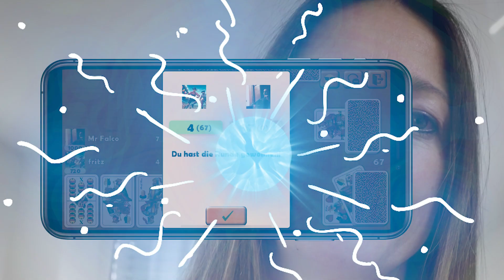Schnopns Online Li 16x9 cardgames schnapsen schnopsn #66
A Bummerl geht immer!

🃏 Hast Du keine Spielkarten zur Hand? 🤔 Kein Problem! Jetzt kannst Du das österreichische Nationalkartenspiel Schnapsen 🎴 direkt auf Deinem Smartphone oder Tablet erleben. Genieße den Nervenkitzel nicht nur im Wirtshaus, sondern überall und jederzeit online im Mehrspieler-Modus! 😎

2er Schnapsen ist leicht zu erlernen, aber taktisch hoch anspruchsvoll. Merke Dir die Karten 🧠, spiele Deine besten Blätter aus und mach das Beste aus jedem Spielzug. Stelle Dich der Herausforderung, erreiche 66 Punkte und … triumphiere! 🎉

🚫💰🚫 Schnapsen ist ein GRATIS Online-Kartenspiel! Du kannst Deine Taktiken und Strategien komplett kostenfrei im Einzelspiel offline verfeinern oder Dich im actionreichen Multiplayer-Turniermodus messen.

🥇🏆 Nimm Teil an globalen Ranglisten und Turnieren 🏆🥇
Stelle Dein Können gegen Spieler aus der ganzen Welt unter Beweis und zeige, dass Du der Beste bist. Ergreife die Chance, in Tages-, Wochen- und Monatsturnieren zu gewinnen!

👨‍🤝‍👨 Spiele mit Deinen Freunden und triff neue Leute 👩‍🤝‍👩
Fordere Deine Freunde zu einem Spiel heraus oder lerne im Chat neue Leute kennen! Tausende Schnapsen-Spieler warten zu jeder Zeit auf ein spannendes Duell mit Dir.

♠️♥️♦️♣️ Authentisches, anpassbares Design 🎨
Wir präsentieren Dir ein liebevolles und authentisches Design mit intuitiver Bedienung. Wähle aus vier Kartenblättern und Hintergründen Deine Favoriten aus und gestalte Dein Spielerlebnis ganz nach Deinem Geschmack.

Schnapsen ist ein bekanntes österreichisches Kartenspiel für zwei Spieler, und auch eine Variante des deutschen Spiels Sechsundsechzig (66) oder des ungarischen Snapszli. Es ist im Vergleich zu Bauernschnapsen eines der zahlreichen Zwei-Spieler-Kartenspiele.

Von Wien bis Kärnten, von Vorarlberg bis zum Burgenland, sogar in Bayern - wo es auch als Nürnberger Dreck oder Dreeg bekannt ist - und in Ungarn, Slowenien, Kroatien, Rumänien und der Slowakei gibt es tausende begeisterte Spieler. Egal, ob Du ein Fan von Mau Mau, Solitär, Königrufen, Färbeln, Mulatschak, Tarot, Tarock, Romme, Canasta, Jassen, Bridge, Quartett, Skat, Skip Bo, Hearts, Watten, Schafkopf, Jass, Spades, 33 oder Hosn Obe bist, Schnapsen oder 66 ist ein absolutes Muss für Deine Kartenspiel Sammlung. 🃏🥳

Lade die App JETZT herunter und tritt der weltweiten Schnapsen-Community bei! 🌐 Entfalte Dein Können, verbessere Deine Strategien und werde zum Schnapsen-Champion! 🏆🥇🌟 Messe Dich mit Spielern aus der ganzen Welt und genieße dieses klassische österreichische Kartenspiel wann und wo Du möchtest. Der Download ist nur einen Klick entfernt. Warum noch warten? Tauche ein in die faszinierende Welt von Schnapsen und starte jetzt Dein Abenteuer! 🚀